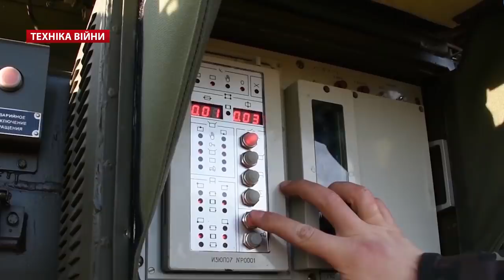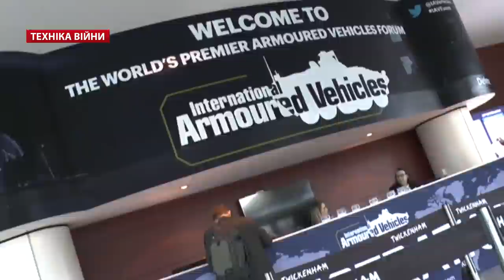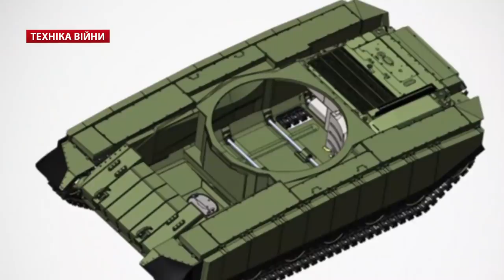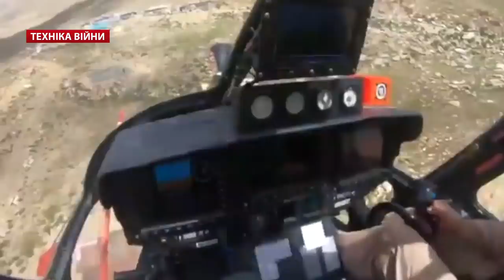ТЕХНІКА ВІЙНИ №162. Бронетанкові тренди. ПТРК Амулет. Серія Eitan та Kaplan MT [ENG SUB]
У випуску:
00:33 Закупівлі Міноборони через агенцію НАТО. Андрій Загороднюк
00:56 Отримане у 2019 озброєння та військова техніка. Плани щодо іноземних зразків
01:26 Краз-5233НЕ із броньованим кунгом для ЗСУ
01:50 Бронемашини Варта для військової частини з Хмельниччині
02:15 БРДМ-2 та Новатор з ПТРК Амулет
02:40 Російські двигуни для Шепетівського ремонтного заводу та Нацгвардії України03:08 Бронежилети Корсар-М залишаються в армії та справа ДБР
03:31 Нові пайки та спорядження від Командування Сил логістики
03:55 Школяр-винахідник та 3D-рукавичка сапера. Студент-розробник композитного нотатника
04:28 30 років спецекспортеру «Прогрес»
05:00 Тенденції бронетанкової галузі. Виставка International Armored Vehicle
06:15 Танк Євросоюзу EMBT. Франція. Німеччина. Польща. Програма Scorpion
07:30 Patria 6х6 для Фінляндії та Латвії
08:00 БТР Boxer для Великобританії. Eurosatory-2020
08:47 Японія озброюється Type-10 і Type-16. Next Generation Amphibious Technology
09:27 Програми США і нові версії JLTV та БМП M2 Bradley
10:11 Бачення компанії Rafael та проект Carmel
10:50 Висновки конференції IAV-2020
11:22 Потенціал ВПК України щодо створення сучасної техніки
11:55 Бюджет армії США на 2021 рік. Пентагон
12:20 Серійне виробництво БТР Eitan у Ізраїлі
12:47 Серійне виробництво танка Kaplan MT. Індонезія та Туреччина
13:13 Фрегат Мексики Reformator проекту Sigma 105-14
13:33 Випробування вертольоту LUH в Індії
14:03 Перший конвертоплан CMB-22B для ВМС США
14:29 Китай залучив літаки Y-20 проти коронавірусу. ДП Антонов

TV show War technologies #162
Topics:
00:33 Procurement of the Ministry of Defense through the NATO agency. Andrey Zagorodniuk
00:56 Arms and military equipment received in 2019. Plans for foreign samples
01:26 KRAZ-5233 NOT with armored kung for the Armed Forces
01:50 Armored vehicles Guard for the military unit from Khmelnytskyi
02:15 AM BRDM-2 and PTRC Amulet Innovator02:40 Russian engines for Shepetivsk Repair Plant and National Guard of Ukraine
03:08 Corsair-M bulletproof vests remain in the army and the DBR case
03:31 New rations and gear from the Logistics Force Command
03:55 Inventor Schoolboy and 3D Sapper Glove. Composite notepad student
04:28 30 years of specialty exporter "Progress"
05:00 Trends in the Armored Industry. International Armored Vehicle Exhibition
06:15 EMBT EU Tank. France. Germany. Poland. The Scorpion program
07:30 Patria 6x6 for Finland and Latvia
08:00 BTR Boxer for UK. Eurosatory-2020
08:47 Japan is armed with Type-10 and Type-16. Next Generation Amphibious Technology
09:27 US programs and new versions of JLTV and BMP M2 Bradley
10:11 Rafael Vision and Carmel Project10:50 Conclusions of the IAV-2020 Conference
11:22 Potential of MIC of Ukraine to create modern technology
11:55 US Army Budget for 2021. Pentagon
12:20 Eitan Batch Production in Israel
12:47 Mass production of the Kaplan MT tank. Indonesia and Turkey
13:13 Mexico Frigate Reformator of the Sigma 105-14 Project
13:33 Testing of LUH helicopter in India
14:03 The first CMB-22B convertible for the US Navy
14:29 China implements Y-20 aircraft against coronavirus. DP Antonov